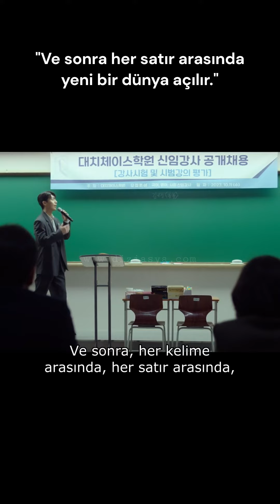jungryeowon wihajoon themidnightromanceinhagwon kdrama kdramaedit korea koreanseries